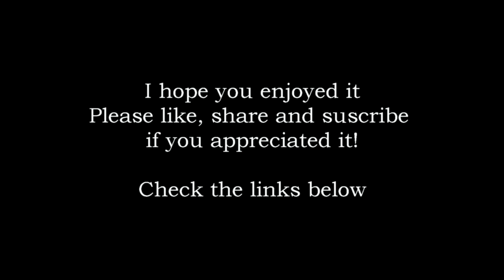"Winter's End" - Original Composition by Dominique Charpentier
Original minimalist composition by Dominique Charpentier